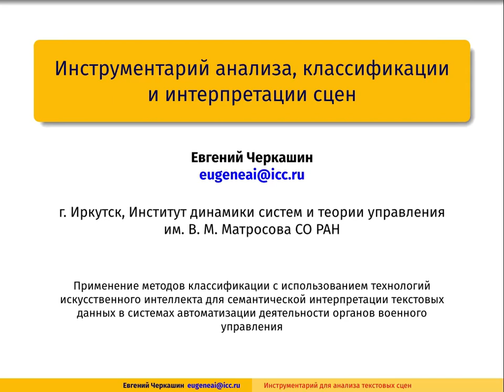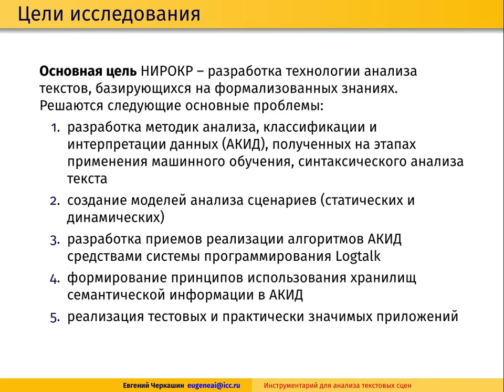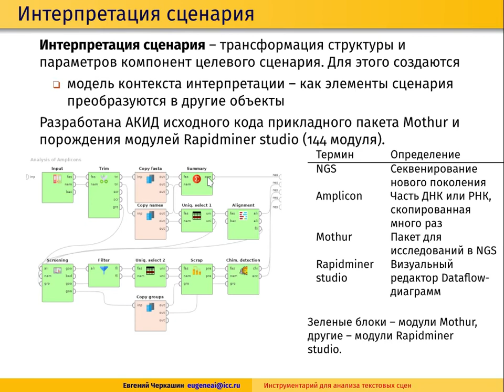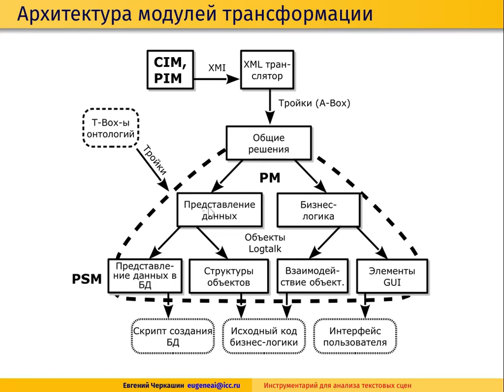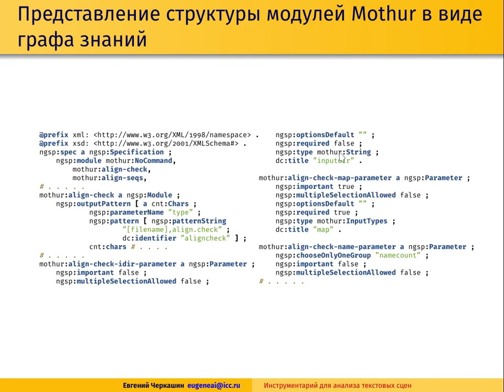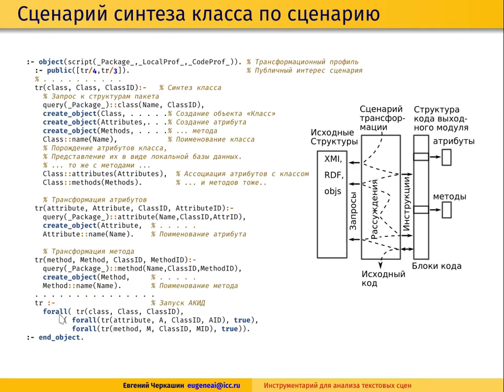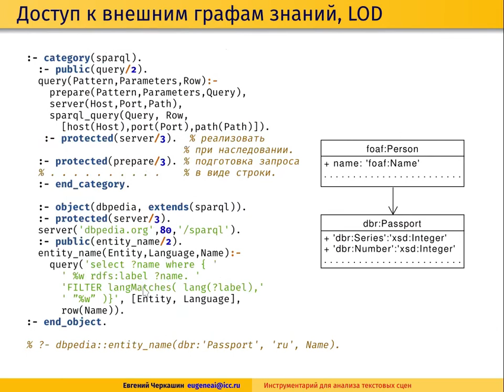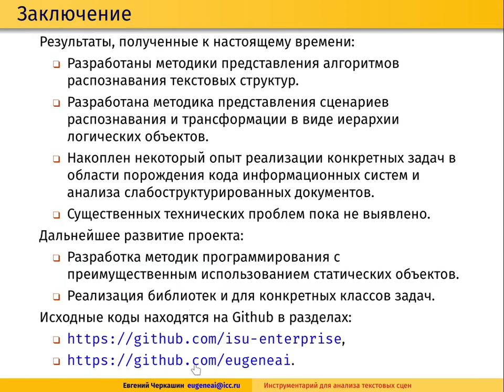Доклад "Инструментарий анализа, классификации и интерпретации сцен"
Заочный доклад на конференции
Применение методов классификации с использованием технологий искусственного интеллекта для семантической интерпретации текстовых данных в системах автоматизации деятельности органов военного управления